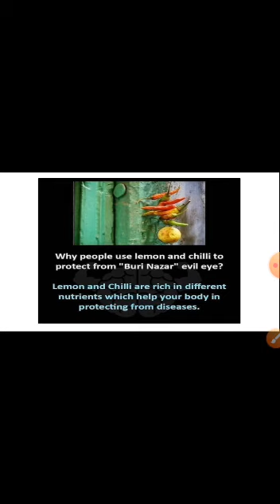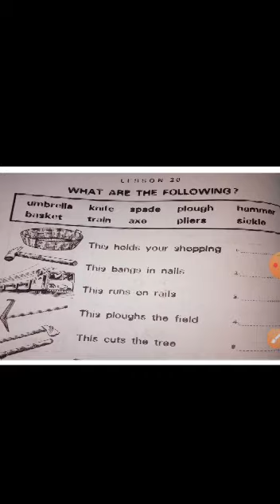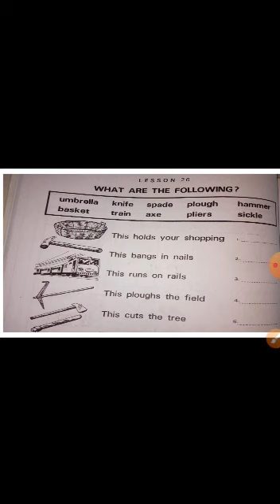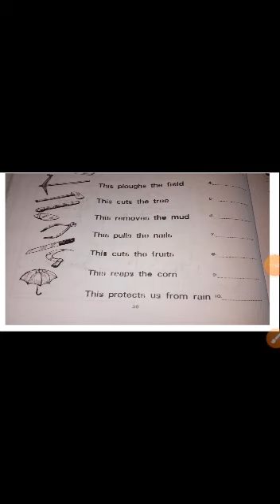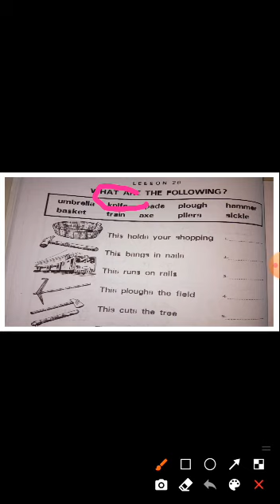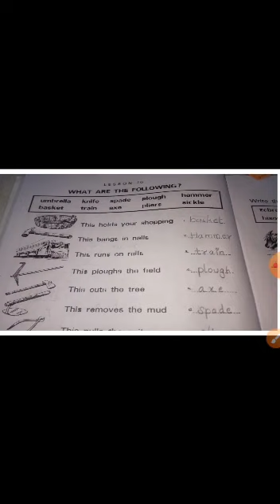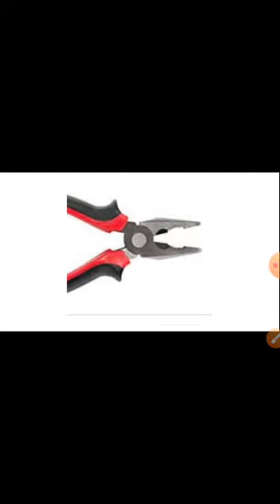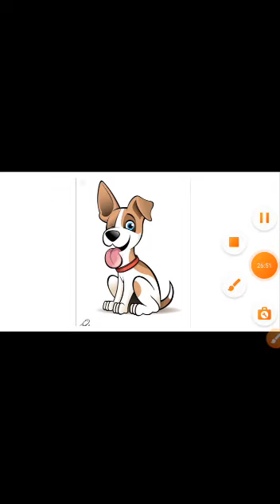2nd std Gk